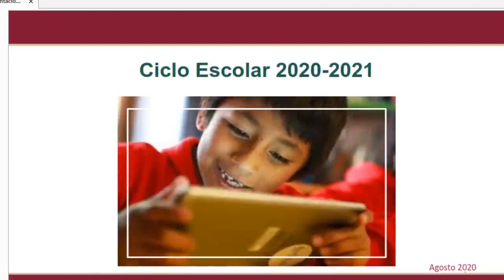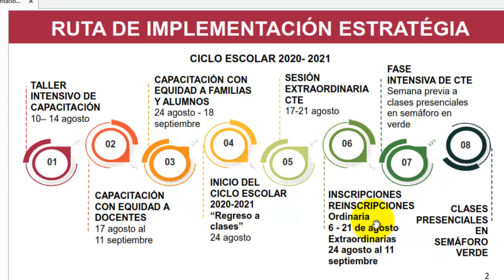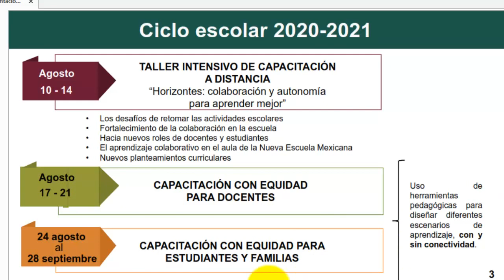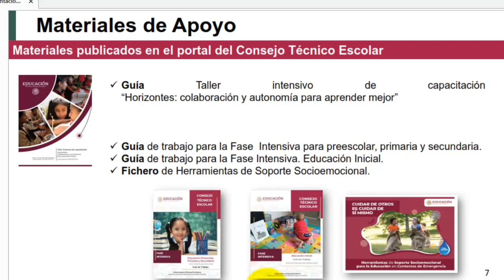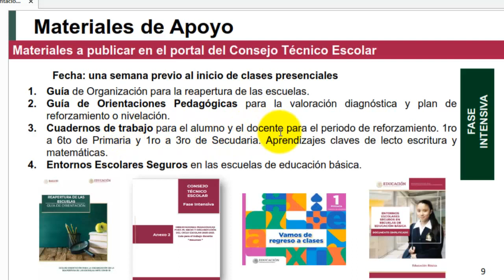Implementación estratégica ciclo escolar 2020 2021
Fechas para darle seguimiento al inicio de clases ciclo escolar 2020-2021

Enlace para descargar la presentación.